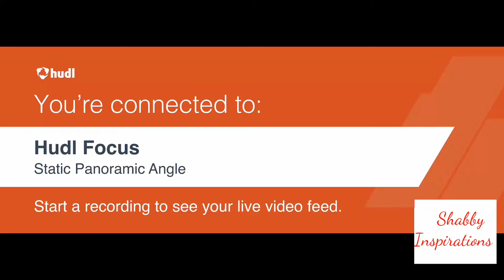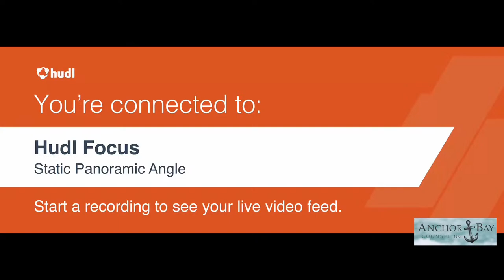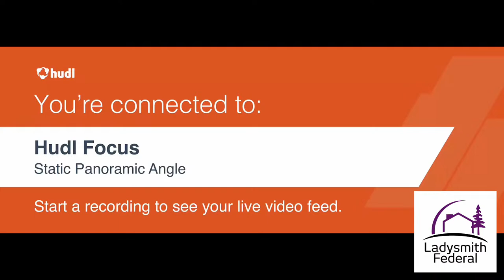Varsity VB vs Birchwood